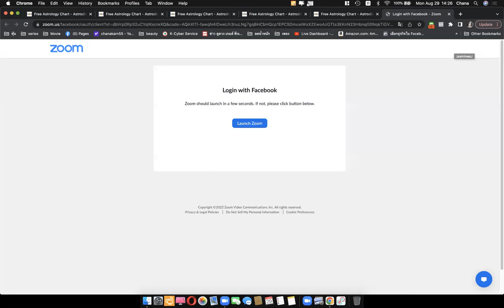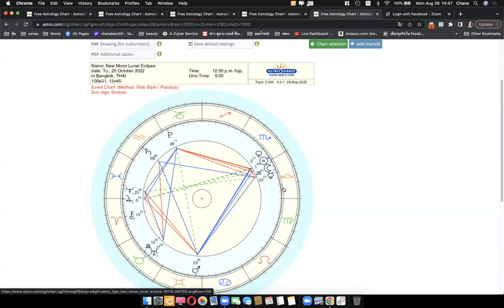ดูดวงโหราศาสตร์ตะวันตกราศีพฤษภ เดือนกันยายน ตุลาคม 2565